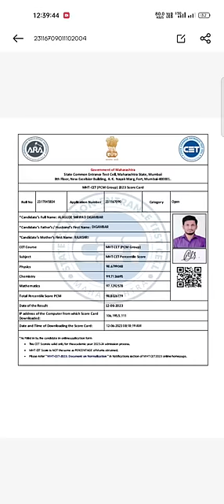My MH-CET Result @RGLECTURES@GanitAnk@PhysicsWallah